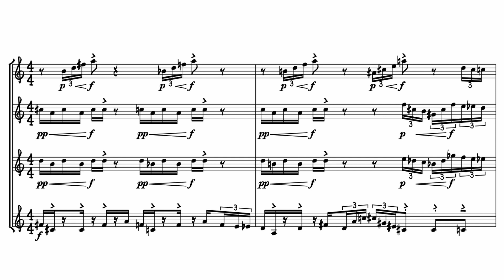Pyrak Fyrak | Sax Quartet | Score Video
Original composition by Eric Bernhardt arranged for sax quartet.

Written arranged, performed and recorded by: Eric Bernhardt
Mixed and Mastered by: Jacques DeLatour